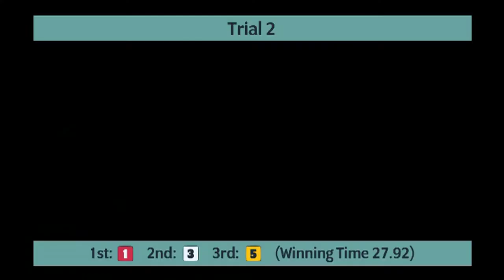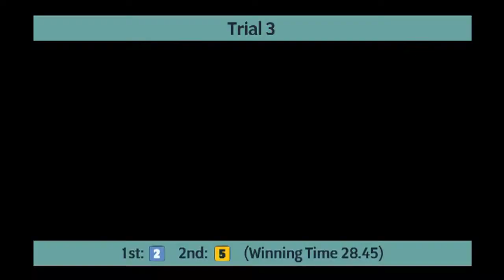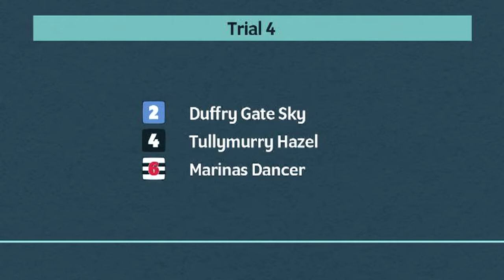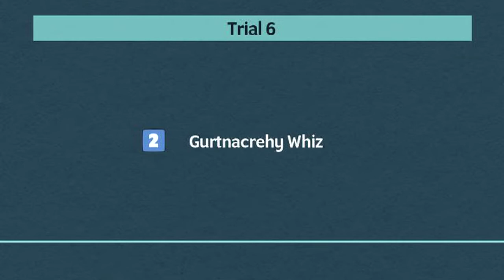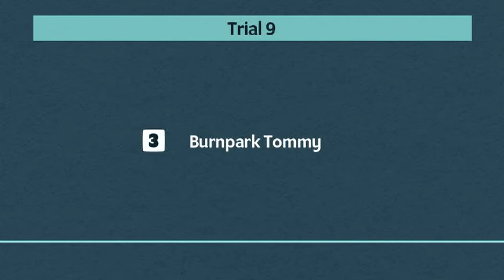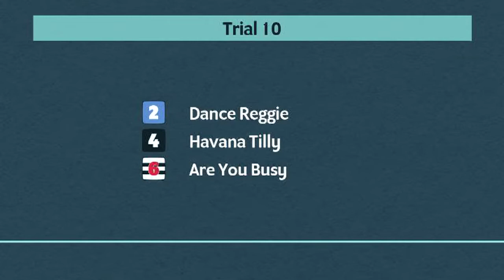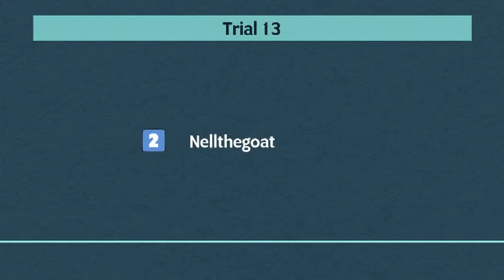Sunderland Greyhounds Trials on 9th February 2021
Trials meeting at Sunderland Greyhounds on 9th February 2021.